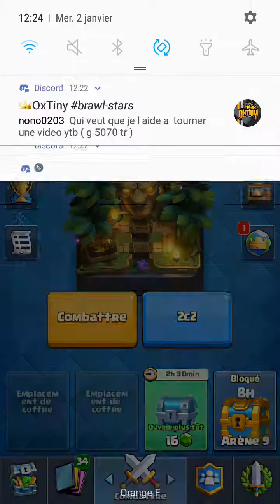Ouverture coffre légendaire !!! // Clash Royale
Salut à tous c'est ZiTroN aujourd'hui vidéo Clash royale opening coffre légendaire...